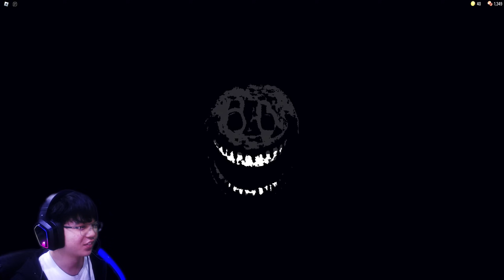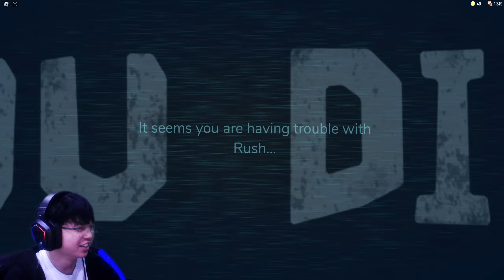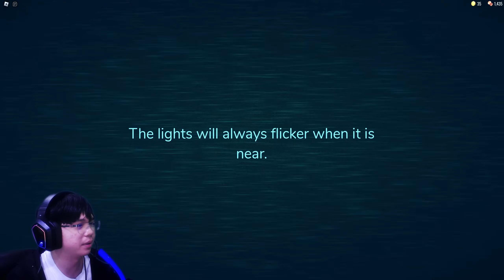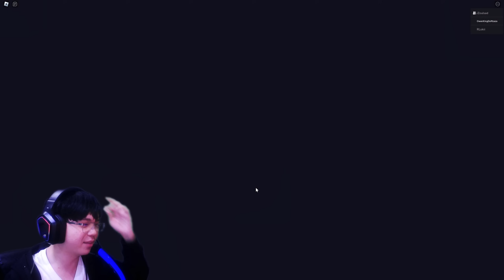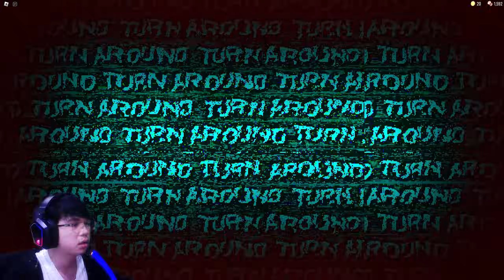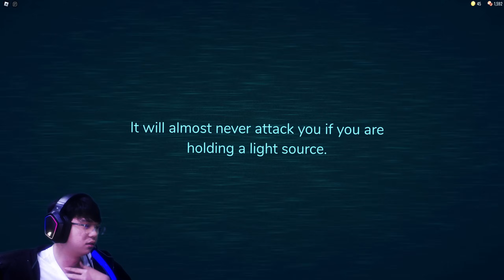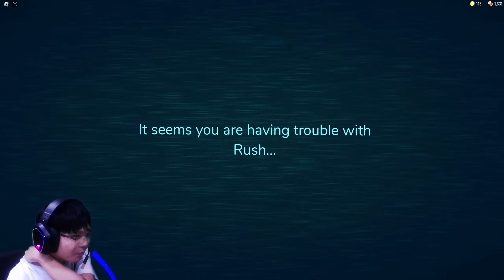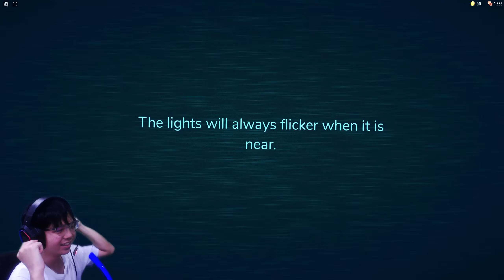พาน้องโลลิเล่น Doors ไม่ถึง100ไม่ต้องนอน!! | Roblox Doors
คลิปนี้พี่โอเว่นกับเพื่อนๆพาน้อง โลลิ มาเล่น Roblox Doors เป้าหมายก็คือทำให้น้อง
โลลิไปให้ถึงประตูที่ 100 ให้ได้ โดยที่ถ้าน้องตายจะต้องเล่นใหม่!!
น้องโลลิกับพี่โอเว่นและเพื่อนๆจะทำได้หรือไม่ไปดูกัน!?